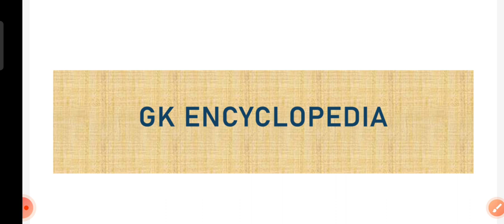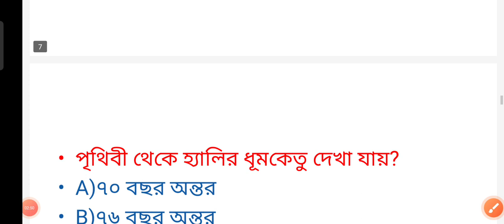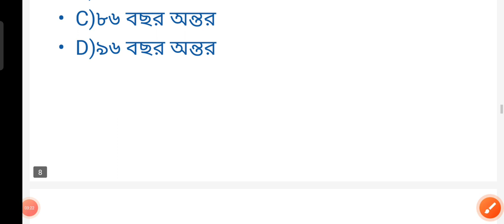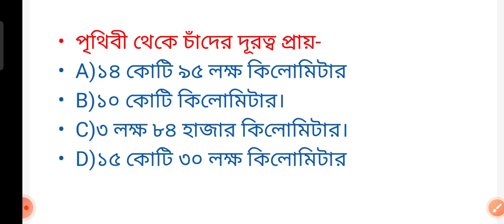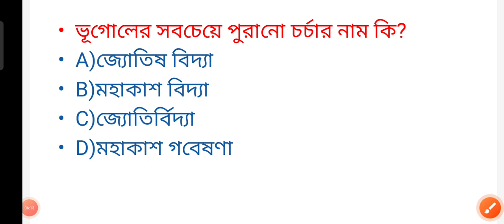Food SI; WBP; MTS পরীক্ষার জন্য গুরুত্বপূর্ণ ভূগোলের প্রশ্ন উত্তর. GK related video for exams.